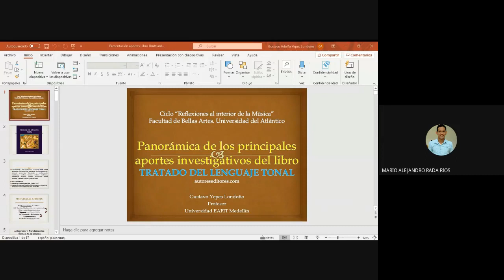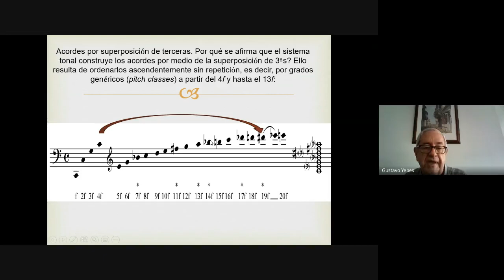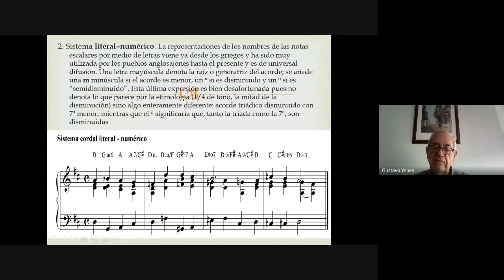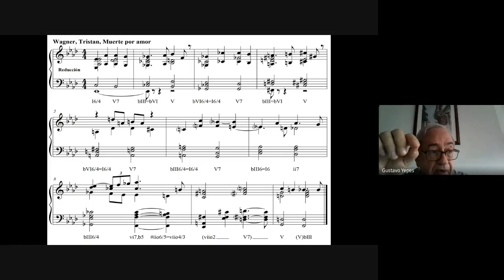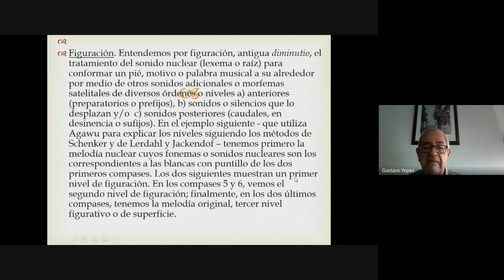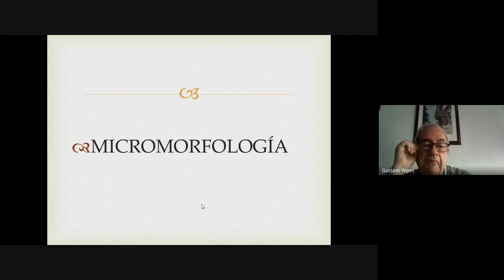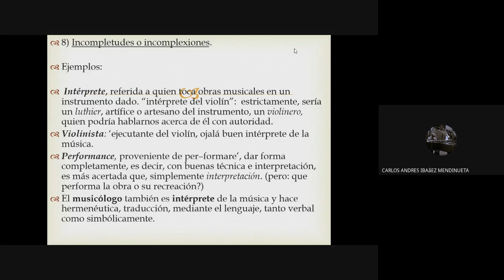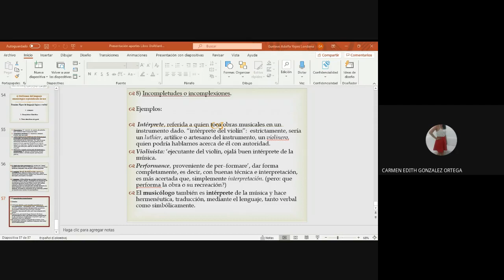6 Conferencia Maestro Gustavo Yépes "Aportes a la teoría musical tonal"2020 12 03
El Programa de Música de la Facultad de Artes de la Universidad del Atlántico, presenta el Ciclo de Conferencias "Reflexiones al Interior de la Música" surgen como una propuesta de integración de la diversidad de saberes en la práctica común del oficio musical.